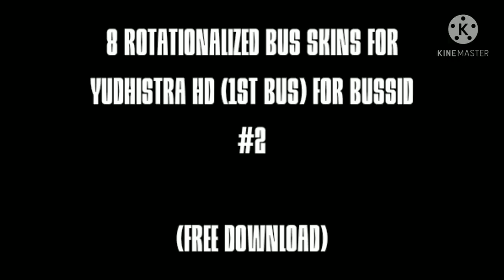8 ROTATIONALIZED BUS SKINS FOR YUDHISTRA HD (1st bus) FOR BUSSID #2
PLEASE GIVE PROPER CREDITS!

FILIPINO SKIN TRAFFIC

TEMPLATE

*GABRIEL PAALA